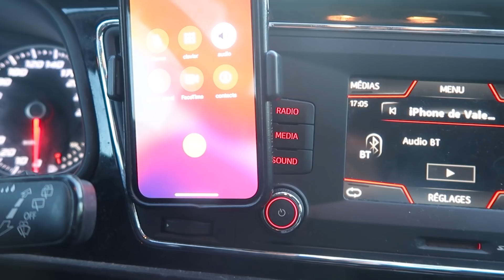J'OFFRE 1500€ DE CRAMPONS À UN ABONNÉ POUR NOËL !! (Incroyable surprise)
-10% sur TOUT le site d’ESPACE FOOT grâce au code : JOJODU30

Profitez en car exceptionnel à l’occasion des fêtes !!! 🎅🏻🎄

Dans cette vidéo, j’ai récupéré 1500€ de cadeaux pour faire une surprise à un abonné pour Noël !!! 🎁🎄
Ballons, maillots, crampons… Puis je me suis infiltré chez lui par surprise… 👀

Et tout ça bien entendu grâce à ESPACE FOOT !!!

Adresse du magasin : 271 rue Roland Garros, 34130 Mauguio

Merci à Choupinou pour sa participation à la vidéo 😍🦅

A propos de moi :

Nom Prénom : Lienard Valentin
Âge : 23ans
Taille : 176cm
Poids : 67kg
Nationalité : Française
Profession : Joueur de Football
Équipe : VSJB
Championnat : National 3
Poste : Latéral / Piston
Formation : OGC Nice / AS Monaco FC / FC Istres.

Montage : Nicolas Irr / Clément Irr